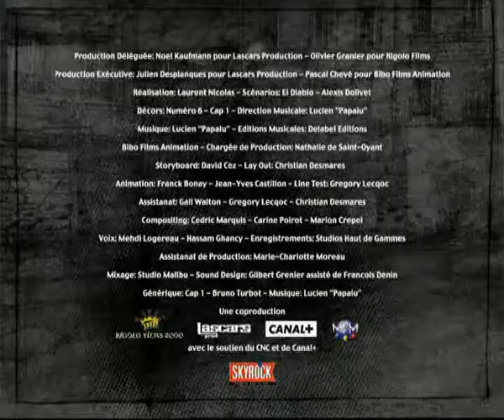lascars 07 Ophélie